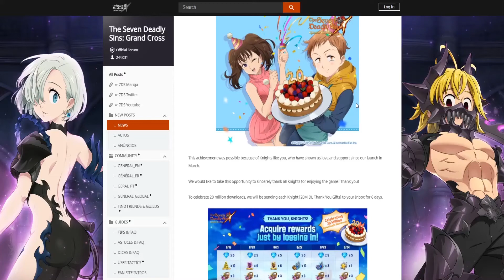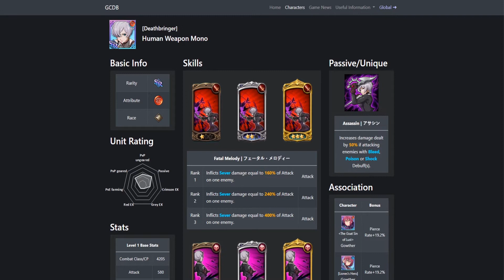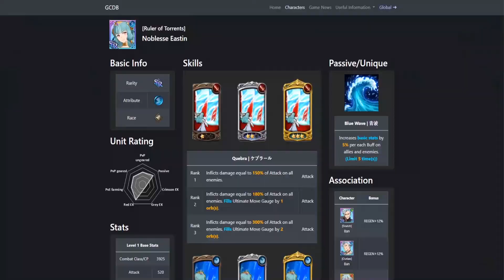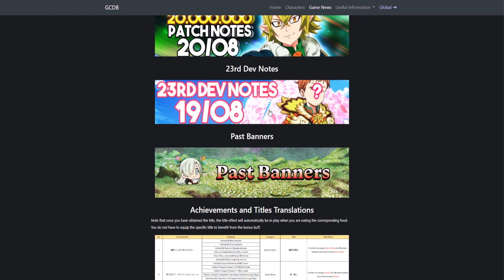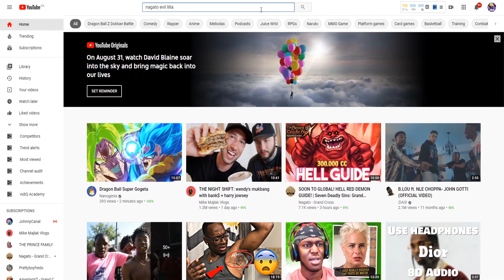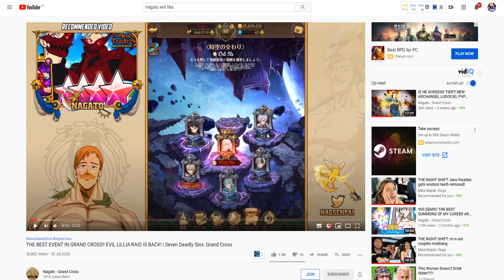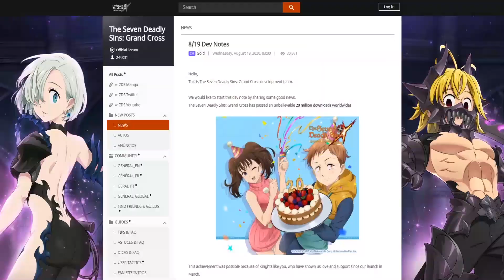EVIL LILIA IS STRONG SO HERE'S A GUIDE!!! Seven Deadly Sins: Grand Cross